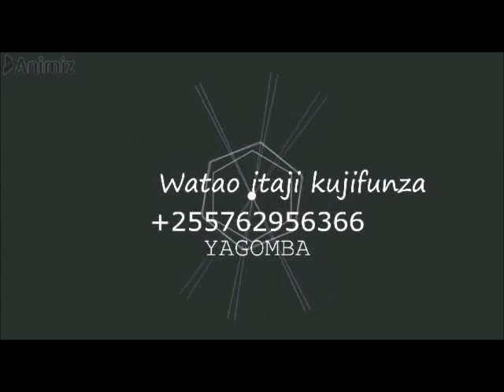DUKA LA VITENGE NA VITAMBAA TUNAPOKEA ODA ZOTE